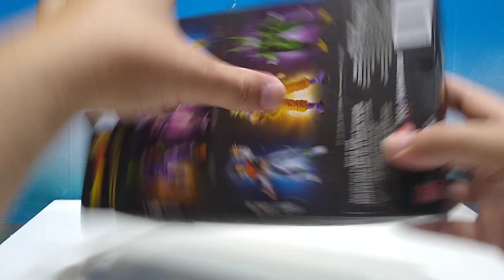Unboxing video Review en español de Bandai dragon Star series androide número 17 . Dragón ball z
modesta figura de dragón Star del androide 17 . d bandai. buenas articulaciones y detalles de pintura.
recomendable